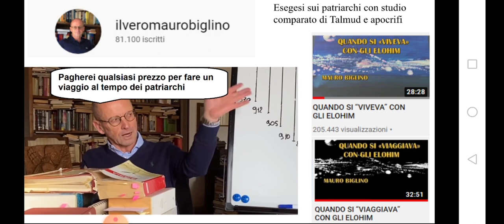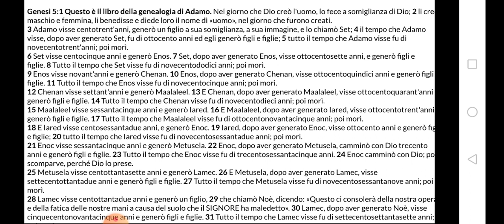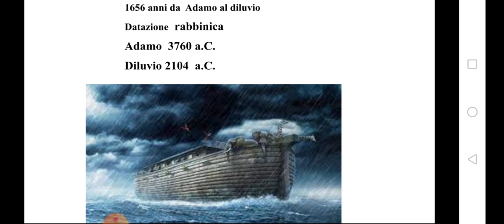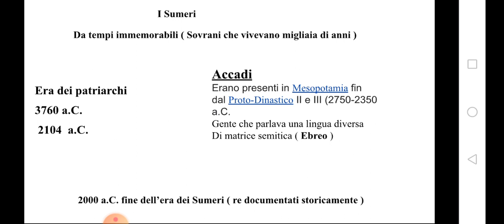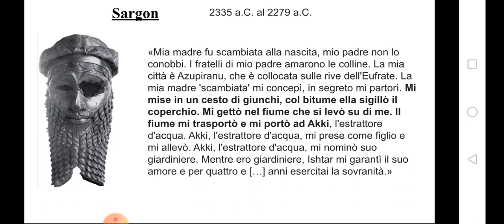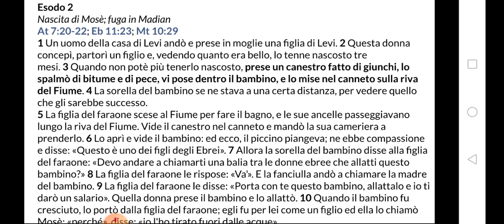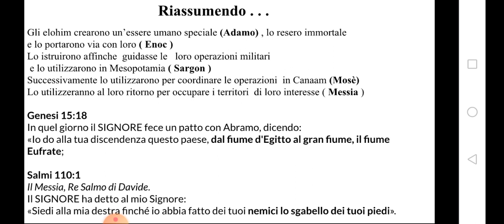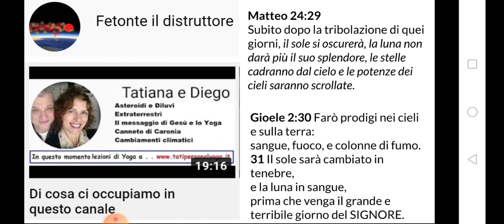Viaggio al tempo dei patriarchi Biblici insieme a Mauro Biglino ( 1 )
Link alla Play-list con prove schiaccianti